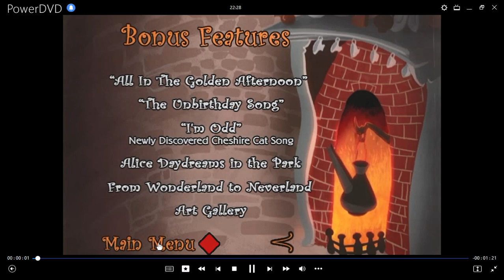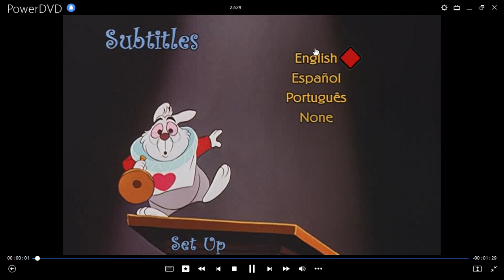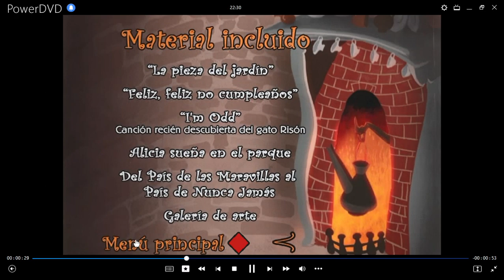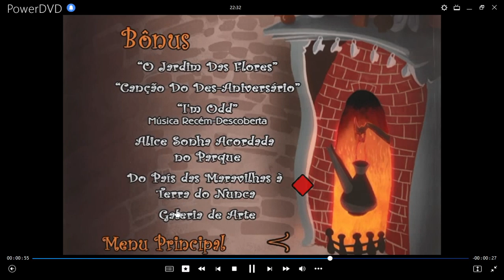Alicia en El País de Las Maravillas DVD Menu 2004 en inglés, español y portugués